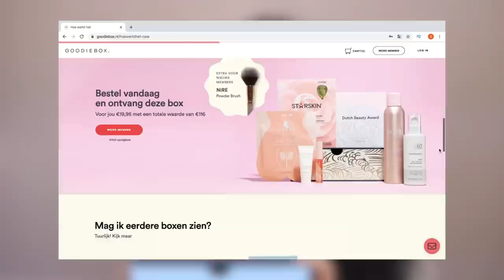GOODIEBOX UNBOXING JUNI 2020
Vandaag weer een Goodiebox unboxing! Enjoy :)

SARAHMARIKH10